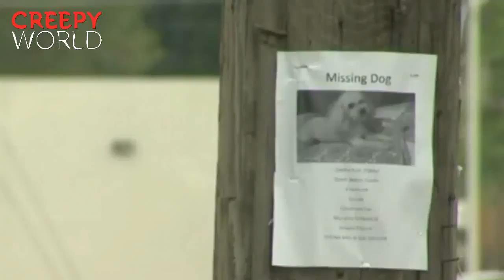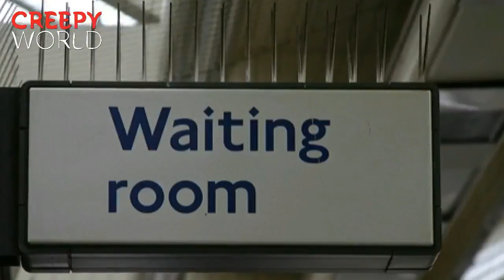Dog Who Runs Away From Home To Find For His Owners Knows Exactly Where To Look